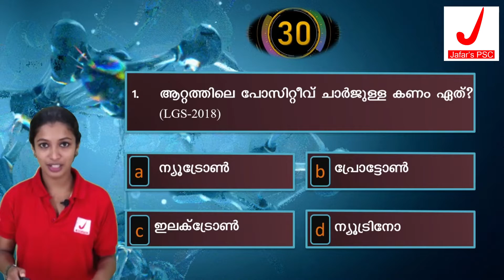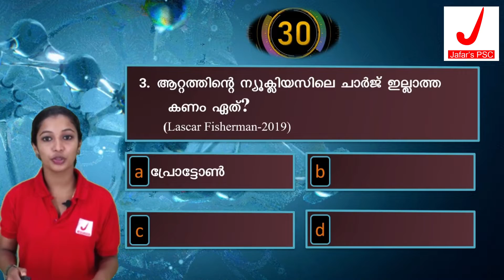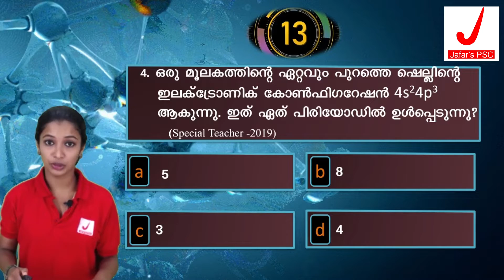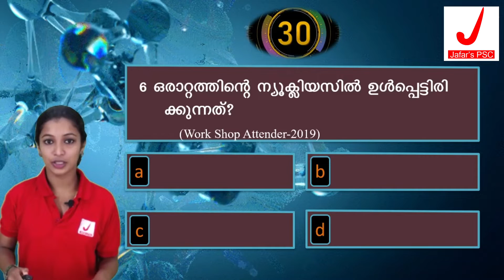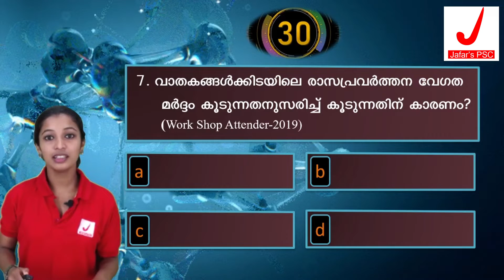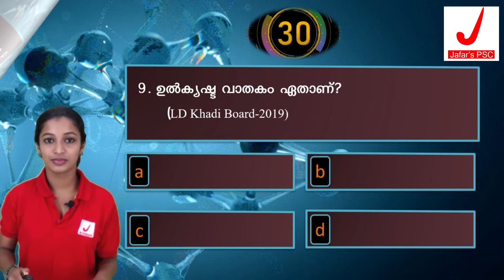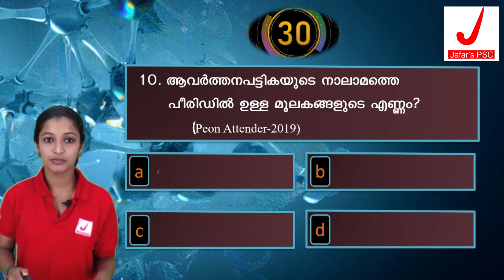GK Dose ( Kerala PSC PYQ Series) - CHEMISTRY (1)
കൂടുതല്‍ മുന്‍ വര്‍ഷ ചോദ്യങ്ങള്‍ സൗജന്യമായി പരിശീലിക്കാന്‍ jafarspsc ആപ്പ് google paly store ല്‍ നിന്നും ഡൗണ്‍ലോഡ് ചെയ്യുക.